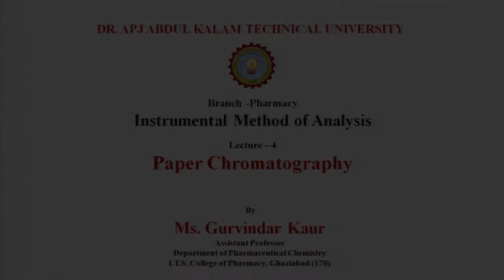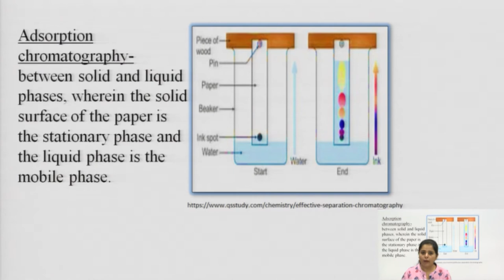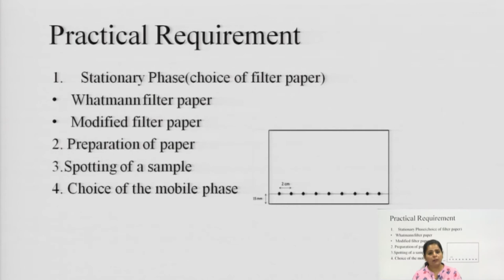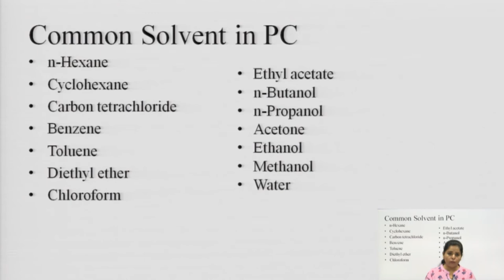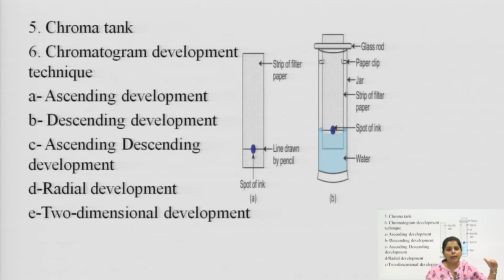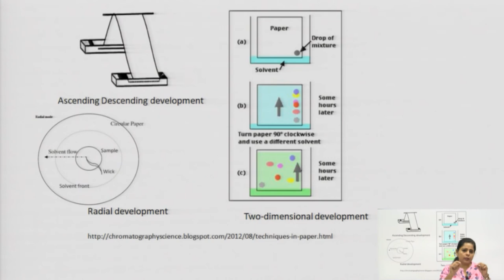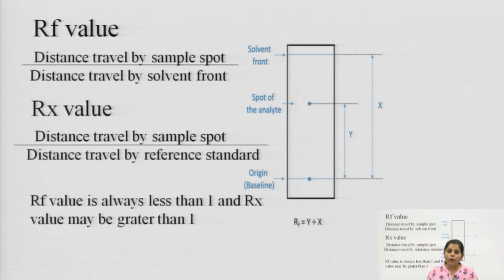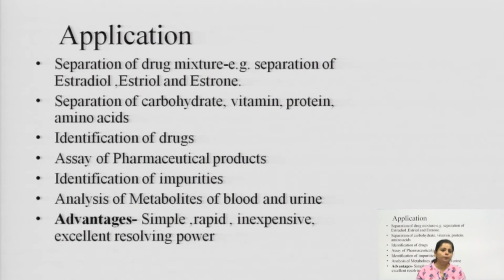Instrumental Methods of Analysis | Paper Chromatography | AKTU Digital Education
Instrumental Methods of Analysis |  Paper Chromatography  |